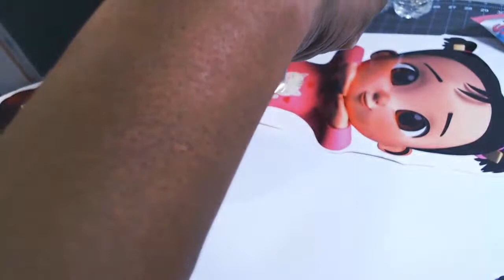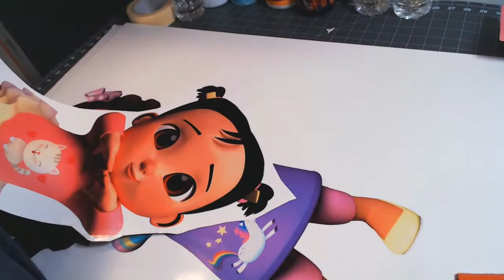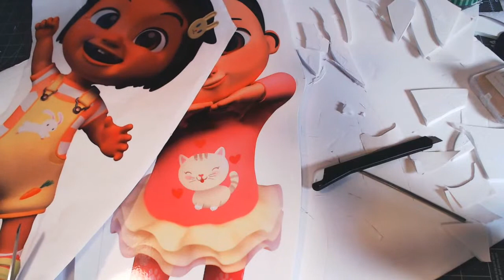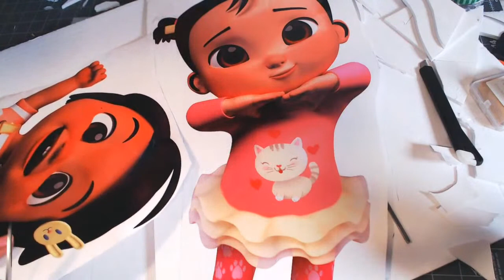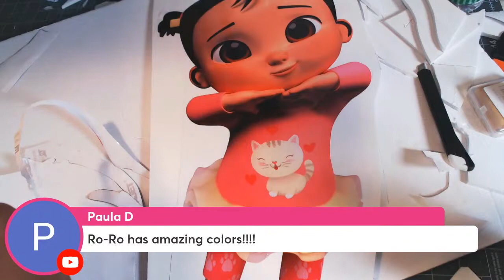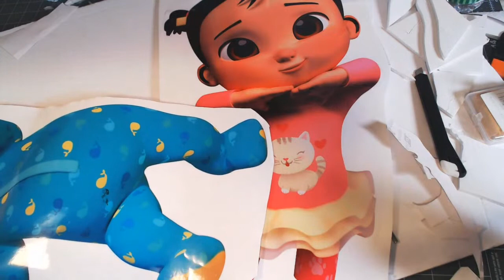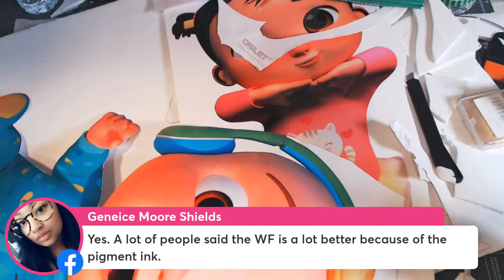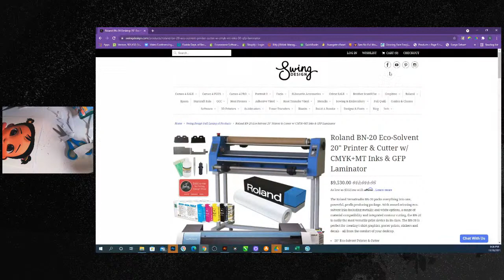Watch Me Work: Large Cutouts on Foam Board